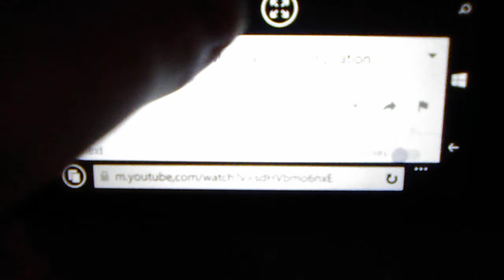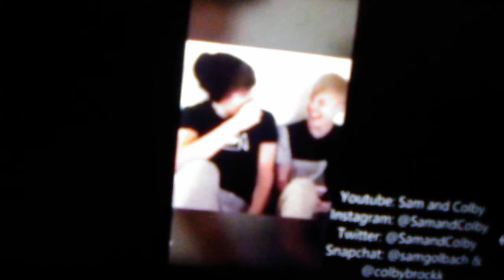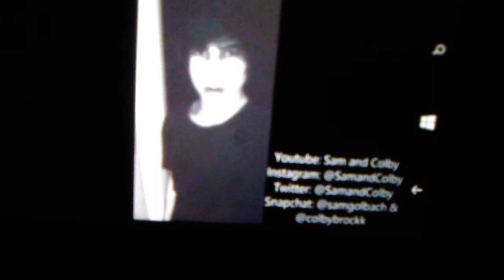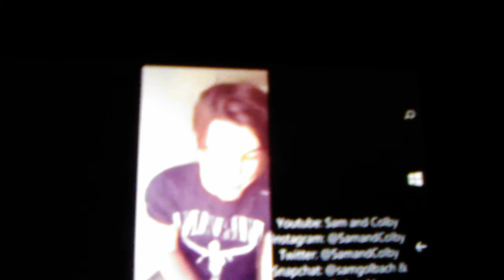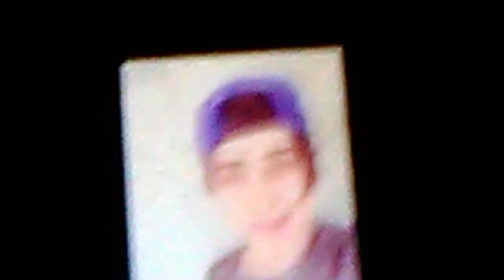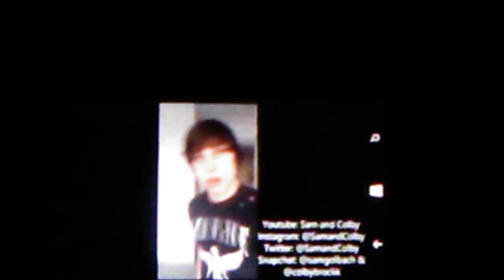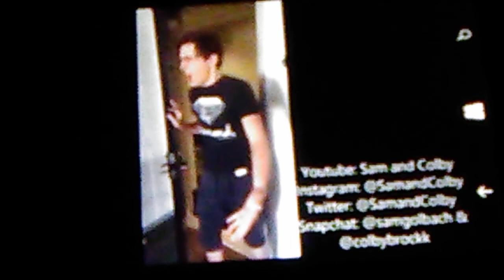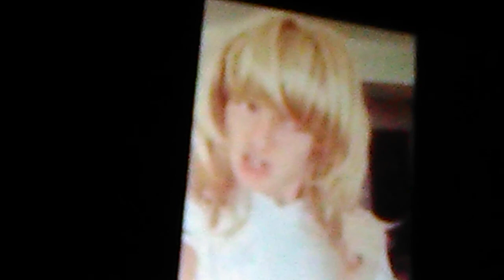Reacting to Sam and Colby's best music.ly's compilation